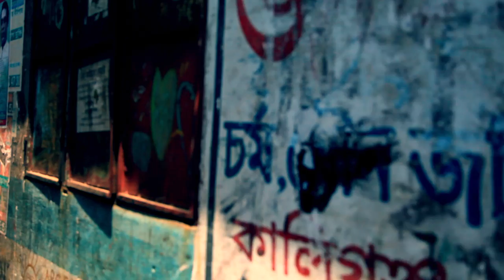Hi-Bit Magazine Presents "The Heart of Bangladesh"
Hi-Bit Magazine On The Road Series Vol.01 "The Heart of Bangladesh".  The trip was in April 2013.

Equipements
-Canon EOS 5D MKII
-Canon Lenses (EF24-105mm)